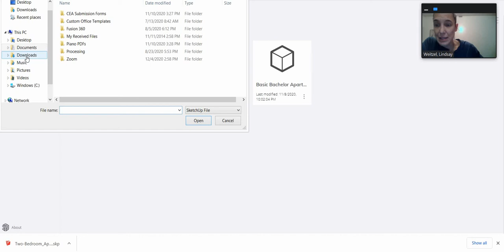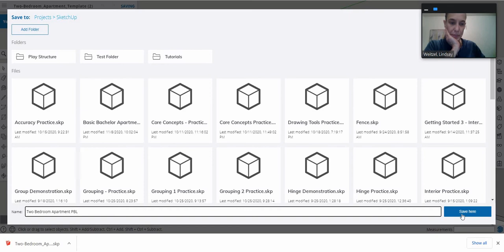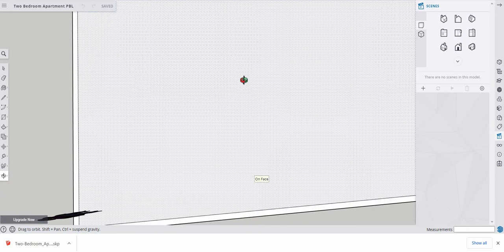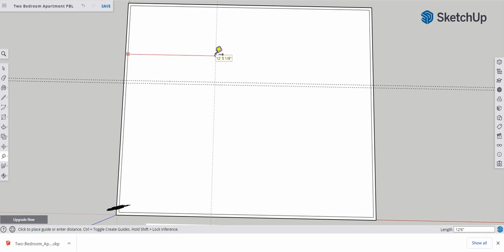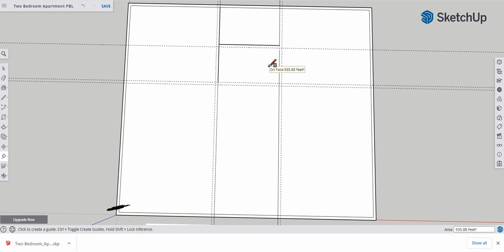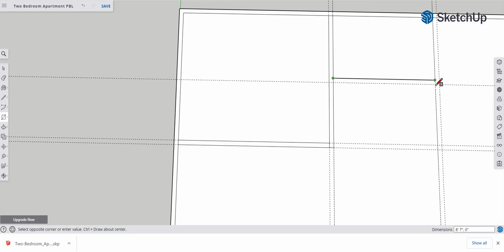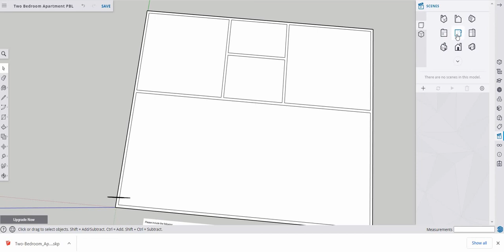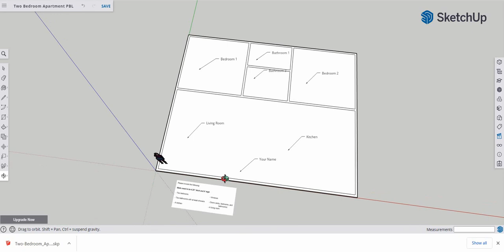CEA: Two Bedroom Apartment Wall Layout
Do this assignment for a 2!